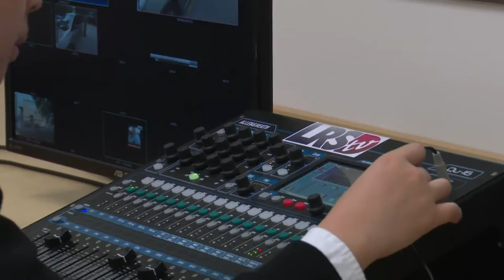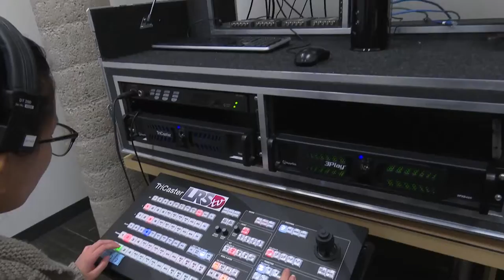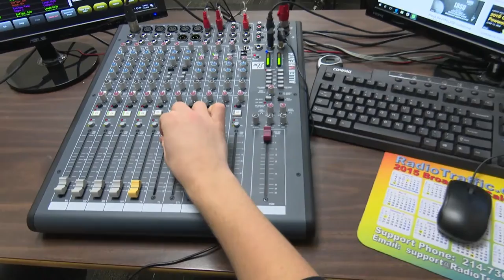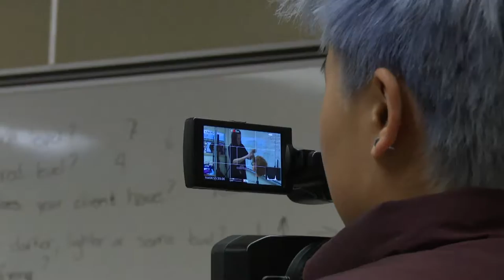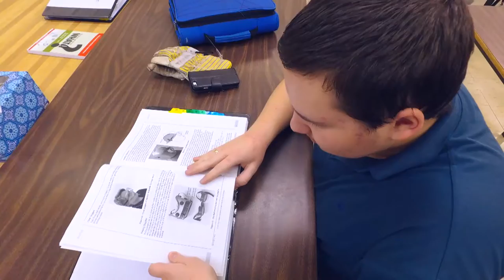WHSFL Playoffs Dakota vs Sturgeon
Join us for the WHSFL Playoffs at Murray Field at 4:00pm